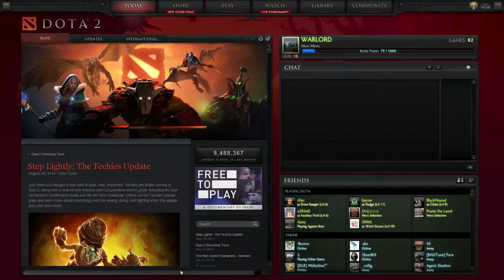DOTA 2 MM SOlo BS - 1 / 2